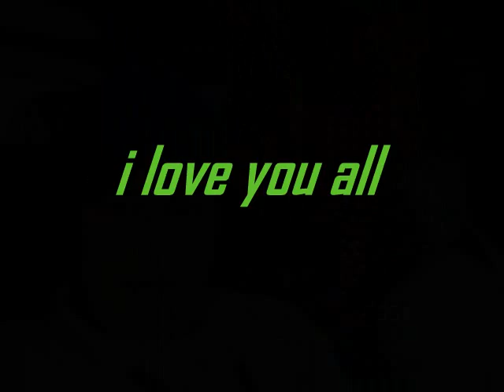ronald comon de guzman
family affair